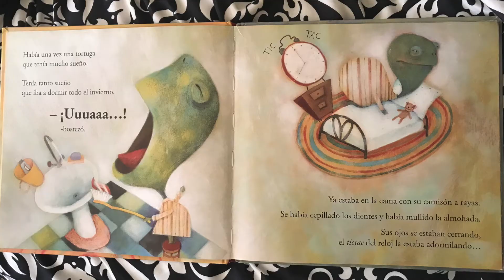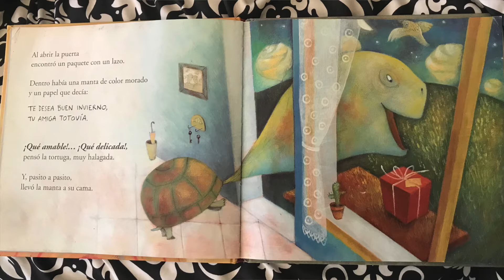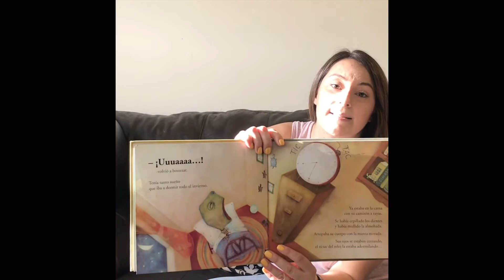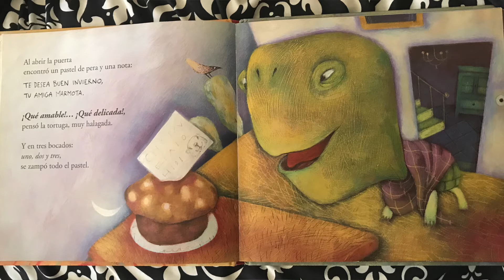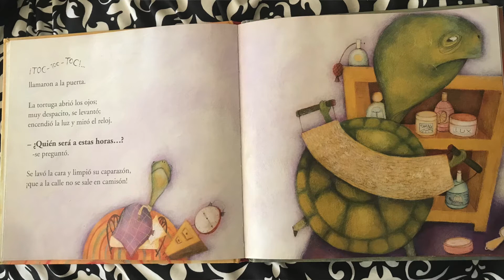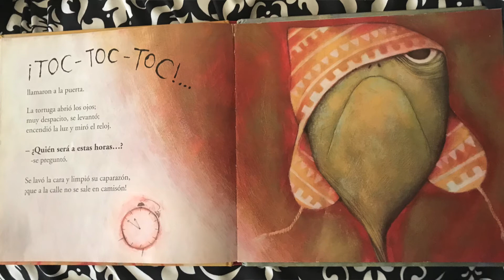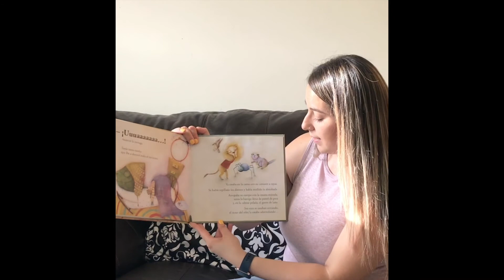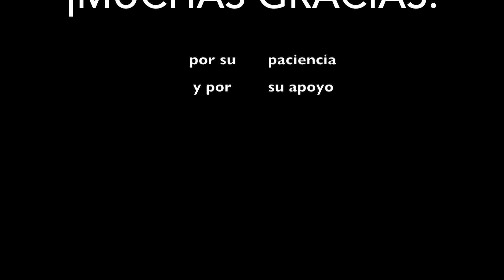Tiempo de Cuentos - La tortuga que quería dormir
¡Tiempo de cuentos en español con Miss Jazmín!